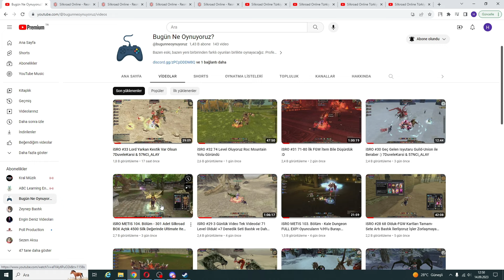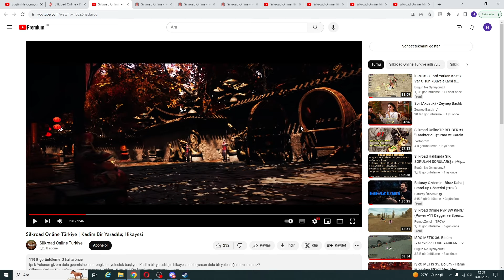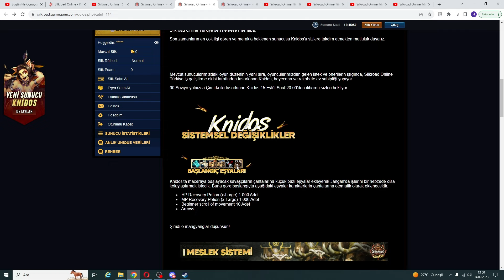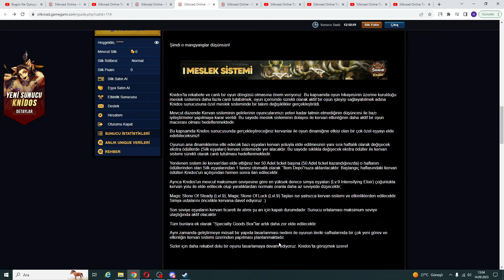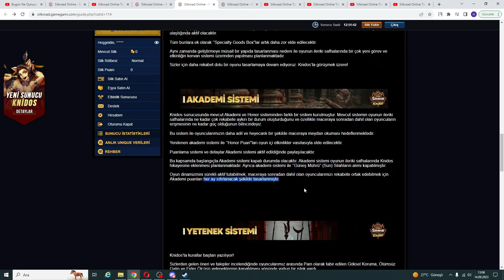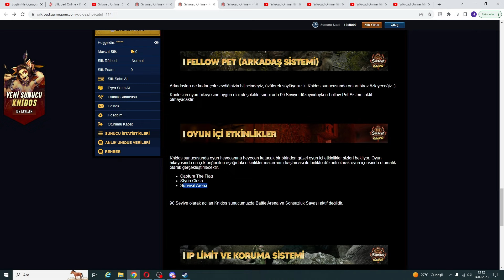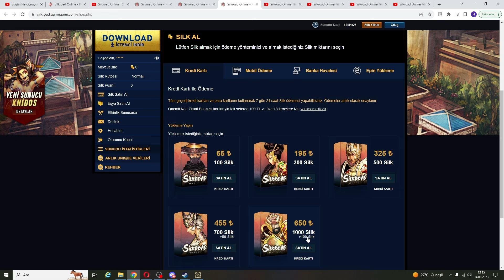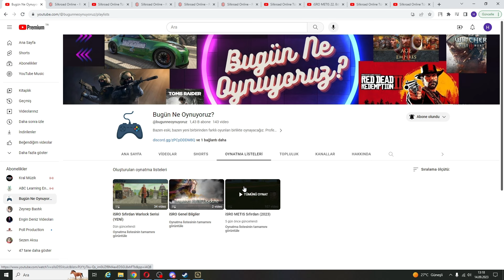TRSRO Knidos İçin Kılıçlar Bilendi :)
ByNoGame adresinden bağışta bulunabilir ve charın gelişimine, VIP süresine destek olabilirsiniz =)
  Yıl olmuş 2023 bağımlısı olduğumuz Silkroad Online (iSRO) hala oynanır mı oynanmaz mı merak ettim ve sizinde merak ettiğinizi düşünüp bu seriye başlamaya karar verdim.
İçerikleri birlikte üretelim! Yorumlara yazacaklarınızla serinin devamını birlikte şekillendirelim.